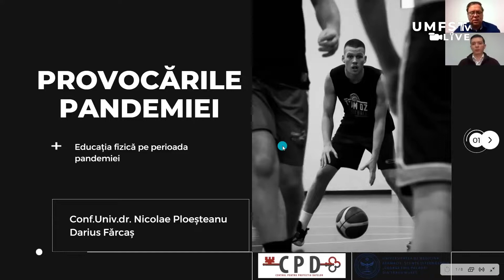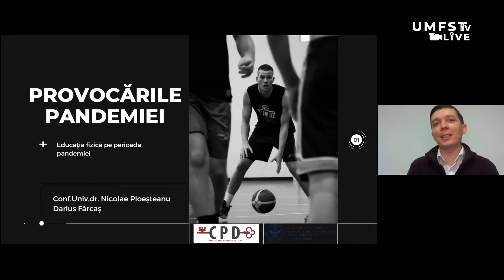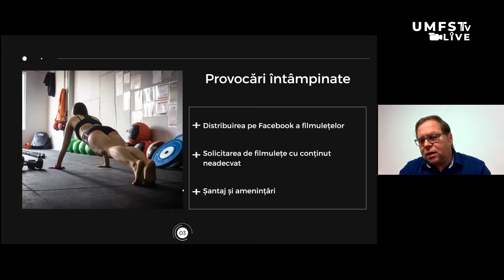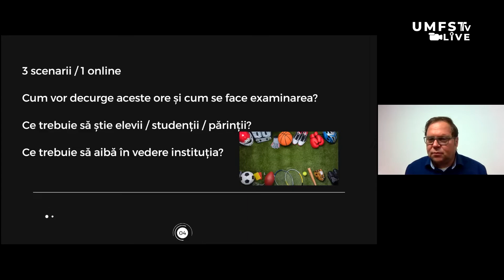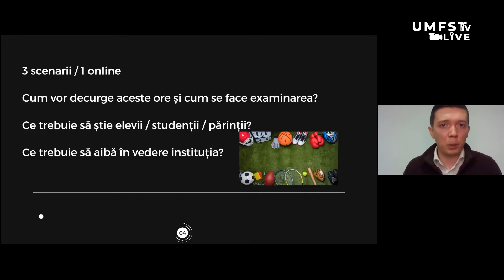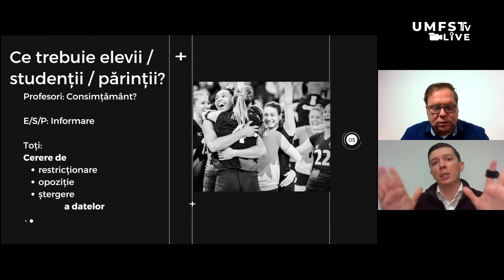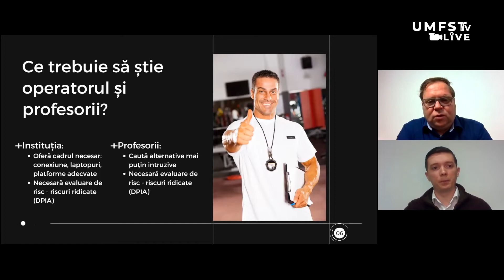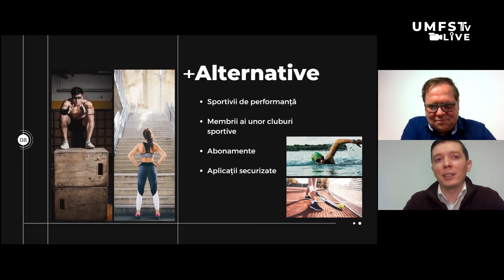Pilula de confidențialitate - Provocările pandemiei. Educația fizică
Moderator: Conf. univ. dr. Nicolae Ploeșteanu
Invitat: Darius Fărcaș, expert GDPR